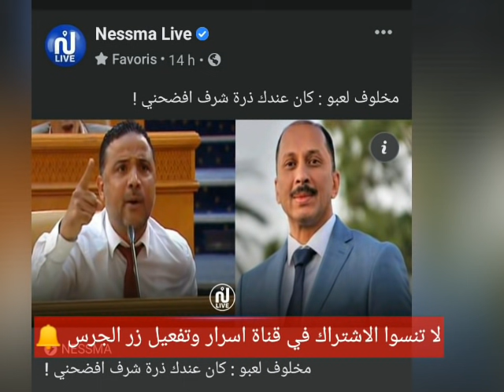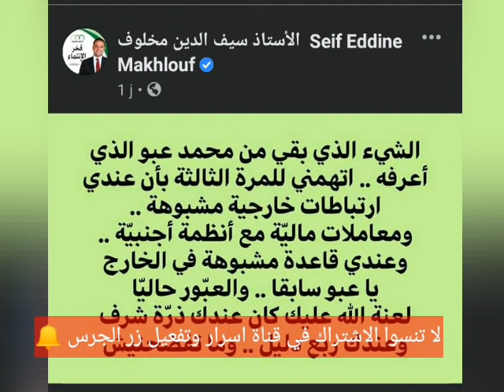تصريح ناري : سيف مخلوف يعكس الهجوم على محمد عبو.. يرد على اهانته واتهامه بالخيانة ويتحدى شرفه!